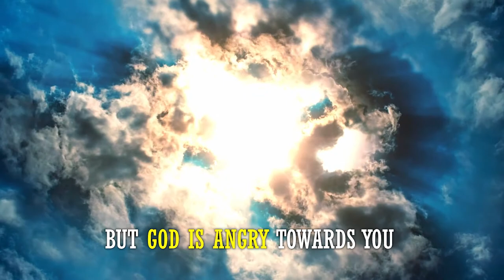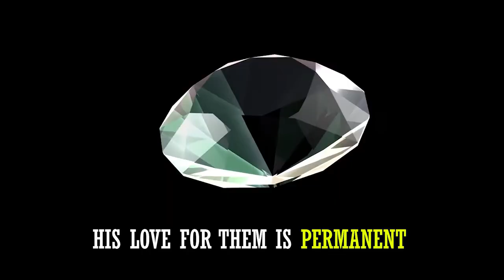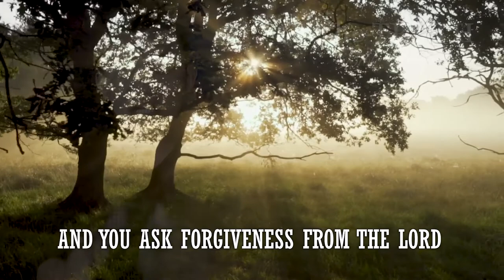GOD'S LOVE | You'll NEVER EXPECT that this is GOD'S LOVE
The Love of God gives hope to those who suffer his chastisement.
This video is to give hope and life to the dying, and hopeless people. God disciplined them but God will restore them for his love is faithful. No matter how great our sins are God will always ready to forgive us, only that we should come to him. God is faithful whether he is a angry to you or not.
May this video give you a blessing.